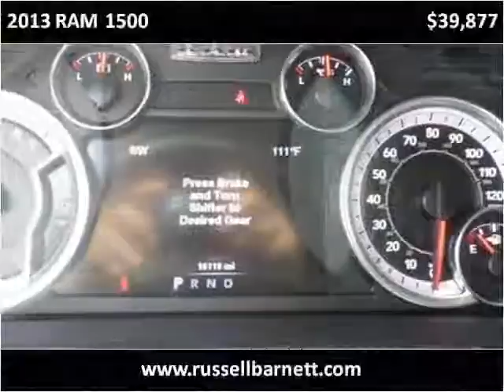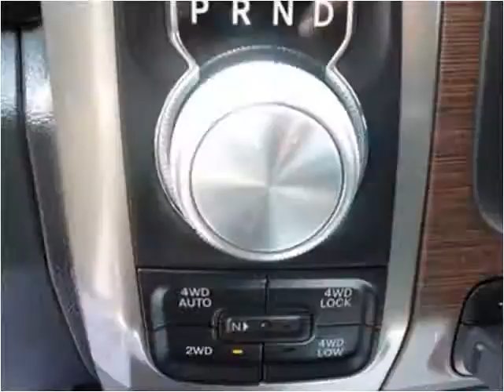2013 RAM 1500 Used Cars Tullahoma TN